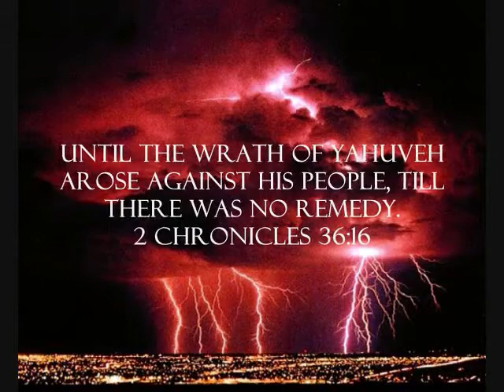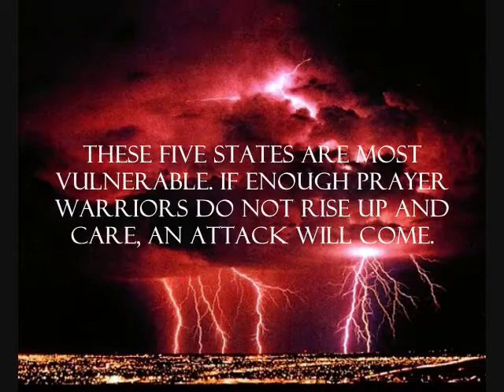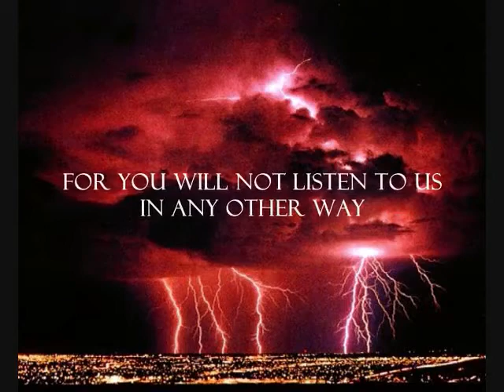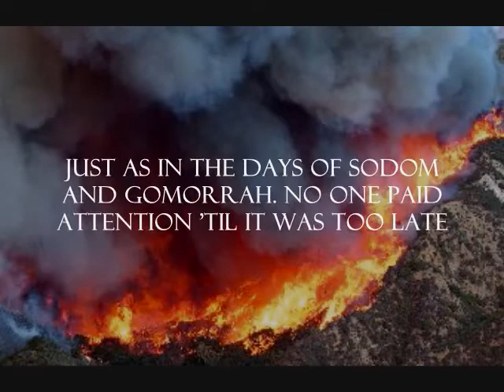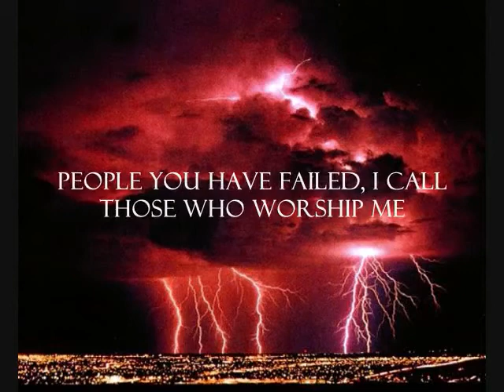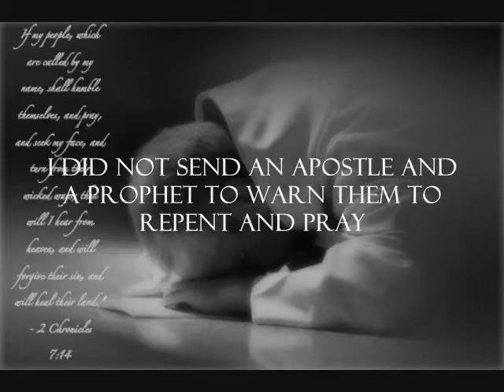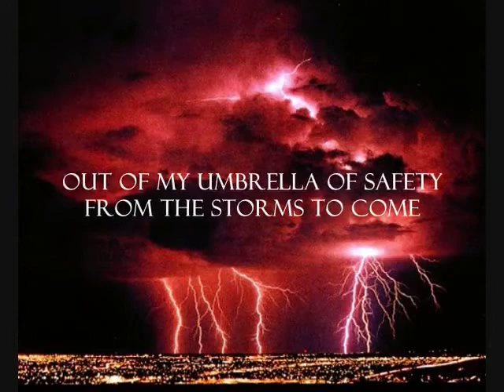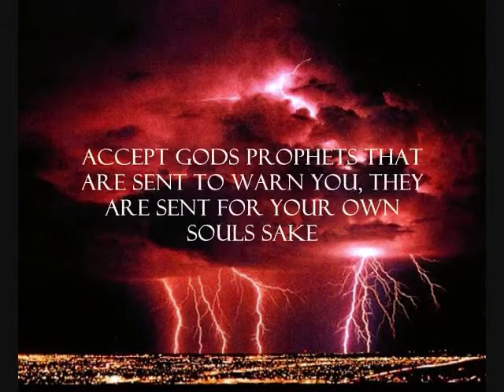Prophecy 56 - WARN THEM! HOW FEW WILL LISTEN! (given to Apostle Elisabeth Elijah)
Originally Uploaded by native0083 thank you

As a Prophet given this Prophecy 2002, I have to warn its not over with yet. On April 16 2011 I had a prophetic dream heard YAH speak, I should have put the warning up already, because of the haters now calling AmightyWind Ministries blasphemous names like satans wind, knowing Name AmightyWind represents the HOLY SPIRIT in upper Room on Day of Pentecost. We are in countdown of YAHS Patience, as we count down the Omer.

BEWARE when earthquakes on new madrid fault line, 8.9 YAH told me 16 yrs ago with floods, tornados. Alabama was warned in another Prophecy for what they allowed to happen to Judge Roy Moore every Christian should have protested when 10 commandment monument was removed and he was fired for defending the right to have the 10 commandments on court property as Supreme Court Justice. YAH gave time to repent, sad but sometimes tragedies are the only way to wake people up for the sake of their souls.

Mississippi river is flooding, this was mentioned by Prophet Elisabeth Elijah under anointed prayer, 'YAHUSHUA we wait for you' Here is a excerpt from that prayer: "You're the same God, Father. That did all of these things even though the waters covered the entire world, Father God. If the Mississippi river is going to overflow and all of these horrible things, God, and I'm told Lord the very states will be underneath it, Father. And Lord I just give you the Praise, Honor and Glory. You got an ark, You had an ark for Noah. You'll have an ark for Your children" Click this link to read the prayer in its entirety

Excerpt from Prophecy 56 - WARN THEM, HOW FEW WILL LISTEN!

"The people take the warnings of the government now, since there has been so many, no longer seriously. But Missouri, Arkansas, Texas, California and Nevada, 'If MY People who are called by MY Name do not humble themselves, fall on their faces and repent for the sins in this land,' these five states will feel the wrath of Almighty God YAHUVEH's hand.

But MY Children who are in the arks, the ark is wherever I have put you to stay as this evil passes by. I tell you this: anoint your houses, anoint your doors, for just as in the days of old, just as when the plagues came, the children of Israel were safe. Those that worship other gods were not. The angel of death passed by and did not touch the children of Israel. But those that worshipped other gods, those that serve no god felt the hand of Almighty God YAHUVEH's wrath. I am allowing this. ".

". Prayer Intercessors. Those who fervently pray had better get in touch with you from these five states [California, Nevada, Texas, Arkansas, Missouri], for those who will be raised up from other places around the world, you know your calling. It is for a Prayer Intercessor. Come forth now! Contact this Apostle before it's too late. For America, you're getting ready to celebrate another birthday and because of MY mercy and love, I have shown you compassion and I now send again an Apostle to warn them. Pray once again MY judgment on America will be delayed."

In Nahum 1:10 and 3:11, the prophet said that during the final hours of the attack on Nineveh, the Ninevites would be drunk. There is evidence that this prophecy was fulfilled. According to the ancient historian Diodorus Siculus: "The Assyrian king gave much wine to his soldiers. Deserters told this to the enemy, who attacked that night." Siculus compiled his historical works about 600 years after the fall of Nineveh.

Nahum 1:10 They will be entangled among thorns and drunk from their wine; they will be consumed like dry stubble.

In Nahum 3:15, the prophet said that Nineveh would be damaged by fire. Archaeologists unearthed the site during the 1800s and found a layer of ash covering the ruins. According to the Encyclopaedia Britannica: "...Nineveh suffered a defeat from which it never recovered. Extensive traces of ash, representing the sack of the city by Babylonians, Scythians, and Medes in 612 BC, have been found in many parts of the Acropolis. After 612 BC the city ceased to be important..."

Nahum 3:15 There the fire will devour you; the sword will cut you down and, like grasshoppers, consume you.

Alabama, Mississippi River overflows, deadly tornados, tornado, GODS wrath, Repent, Salvation, YAHSladynred